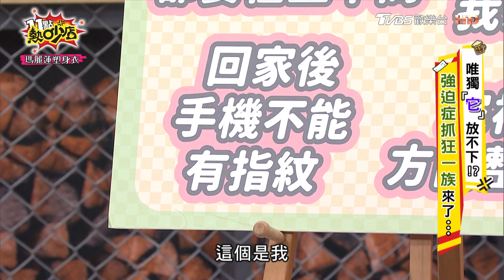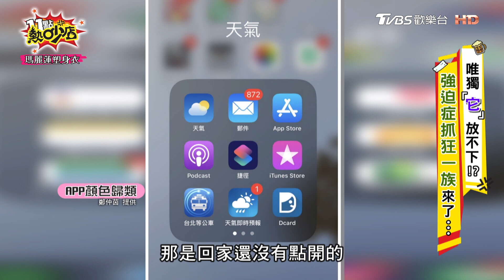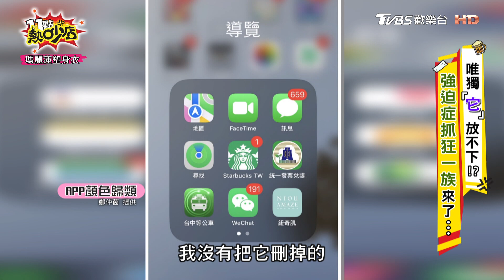Melody創紀錄？三萬封郵件未讀！沈玉琳APP不分類芽芽找到火大！ 11點熱吵店@chopchopshow 20231031